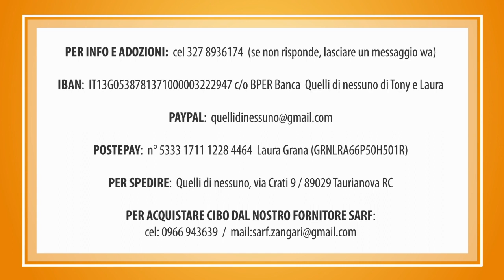ZUCCHERO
Ci sono i cani e poi ci sono i cani problematici, quelli che sono stati maltrattati oppure non sono abituati a vivere con l’uomo e nell’ambiente umano.

La paura è uno stato emotivo utile alla sopravvivenza in strada, perché scatena tutte le reazioni che mettono il cane in condizione di fuggire e mettersi in salvo dal pericolo.
In presenza di una fobia, le reazioni sono però spropositate e spesso la situazione è percepita come molto pericolosa anche quando non esiste un vero pericolo.

Sono espressioni tipiche della paura:
- orecchie indietro e appiattite sul collo
- coda tra le gambe
- postura “rannicchiata”
- sguardo fisso.
Il soggetto fobico, inoltre, manifesta i sintomi di un vero e proprio "attacco di panico" (perdita degli autocontrolli, salivazione, urinazione e defecazione, fuga, tremore, autotraumatismi, vocalizzazioni eccessive, reazioni aggressive).

Se la fobia è circoscritta a qualcosa di specifico, è probabile che sia determinata da un trauma (ad esempio, il cane che ha paura delle persone è probabilmente stato maltrattato).
Ci sono anche cani che hanno paura di tutto: i cani deprivati, che hanno vissuto randagi e mancano di socializzazione. Questo impedisce loro di considerare gli umani (e in alcuni casi anche i cani) come membri del proprio "gruppo sociale".

Il recupero di un cane problematico è complesso e complicato e richiede tanta pazienza e tempi molto lunghi.
La parola chiave è "delicatezza", ciò significa non forzarlo mai. È basilare attendere che egli sviluppi gli strumenti e le capacità per affrontare ciò che lo terrorizza.
Sarà necessario proteggerlo, cercando di creargli meno emozioni negative possibile, evitando di porlo davanti alle cose che lo spaventano, affinché si senta compreso e cominci a fidarsi di noi.
Dovremo procedere per piccoli traguardi, piccole vittorie, senza aspettarci né pretendere  nulla.

In alcuni casi, quasi miracolosamente, ci sono cani che trovano dentro di sè risorse davvero incredibili e che, col tempo, riescono ad “aprirsi”, se non del tutto, almeno in modo sufficiente a vivere una vita "quasi" normale con una certa diffidenza di base e qualche reazione imprevista qua e là… ma in linea di massima riescono a “tornare cani”.
Altri cuccioli, purtroppo, non trovano dentro di sé queste risorse (e purtroppo sono la maggioranza).

Nel nostro rufugio sono passati molti cani problematici. Alcuni sono stati adottati da famiglie eccellenti, che sono riuscite con tanto lavoro (e tanto amore) a recuperarli: ad esempio MINA, ve l'abbiamo mostrata ieri, che ha trascorso i primi mesi immobile sul divano, DOLLY, che le prime volte che la toccavamo si faceva la cacca addosso, CAROLINA e SARA maremmane recuperate accanto ad i fratelli sbranati, ATTILA, che tremava e non girava la faccia dal muro in nostra presenza, BILLY (che è ancora al rifugio e non è allo stato attuale adottabile) che ha trovato un suo equilibrio nel suo spazio coi suoi amici, ma ancora stenta ad avvicinarsi a noi, la piccola FIONA, scomparsa qualche giorno fa a oltre 17anni, che pur essendo cieca e sorda percepiva la nostra presenza e mordeva se superavamo la distanza che lei ci aveva imppsto, ma questa distanza si accorciava settimana per settimana... e ZUCCHERO recuperata assieme ai suoi cuccioli, cane mai abituato al contatto con l'umano. Tante volte ci siamo chiesti se non fosse meglio permetterle di vivere libera, ora che è stata sterilizzata e rimessa in buona salute, ma troppa è la paura che, in una terra ostile come la Calabria, possa subire maltrattamenti o peggio avvelenamenti.

Vederla giocare per la prima volta è per noi un grandissimo traguardo, ciò significa che anche lei ha trovato un po' di serenità, e noi la rispettiamo e le restiamo lontani, come lei desidera, ma non possiamo non piangiere di gioia.

Laura e Tony

Questo mini-video l'avevamo fatto per Piera, la mamma a distanza di ZUCCHERO, ma ci fa piacere condividerlo anche con voi.